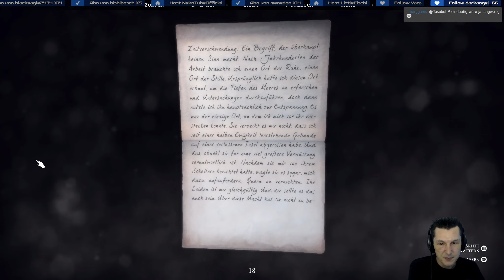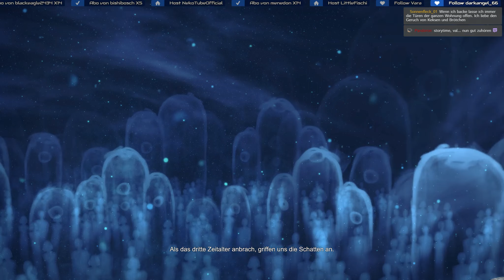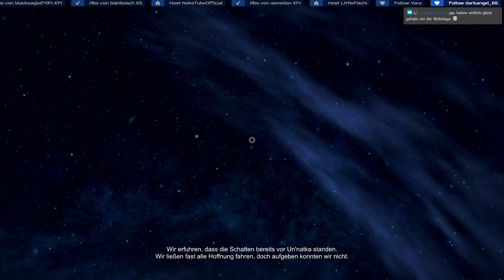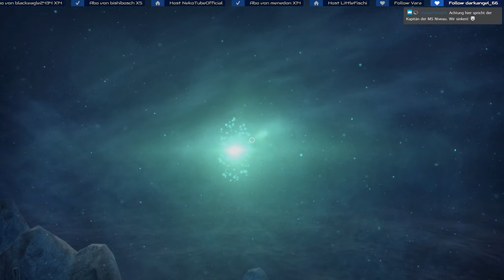QUERN Deutsch ★ #22 Storytelling ★ German Gameplay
QUERN Undying Thoughts Gameplay auf Deutsch
Täglich 12 Uhr, solange der Vorrat reicht :)

Wenn Dir das Spiel gefällt, gefallen Dir vielleicht auch

Let's Play QUERN
Gameplay Deutsch / German
Ein Abendteuer Puzzle Spiel von Zadbox Entertainment (2016)

BESCHREIBUNG:
Als du ankommst, stehst du auf und reibst dir die Augen. Du machst einen Schritt nach vorne und hörst, wie sich das Portal hinter dir schließt. Du steckst in der Falle: Einen Rückweg gibt es nicht mehr.

Quern - Undying Thoughts ist ein First-Person-Rätsel-Adventure, das dich auf eine Erkundungsreise mitnimmt und vor knifflige Herausforderungen stellt. Zeige in immer schwieriger werdenden, komplexen Rätseln, was in dir steckt, und entdecke die Geheimnisse der Insel.

Genieße die herrliche Inselwelt und lerne neue Schauplätze kennen. Folge den Hinweisen der Vergangenheit, stürze dich immer tiefer in die Geschichte und finde heraus, warum von deiner Anwesenheit alles abhängt.